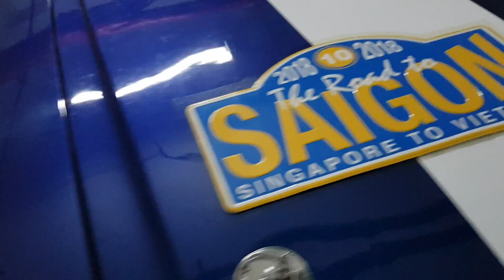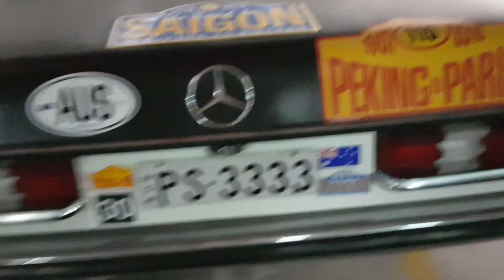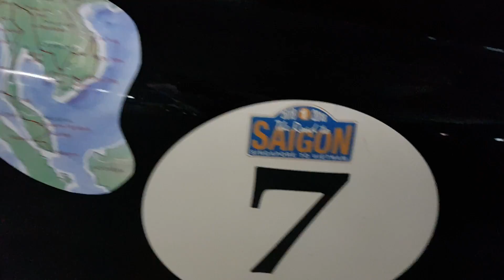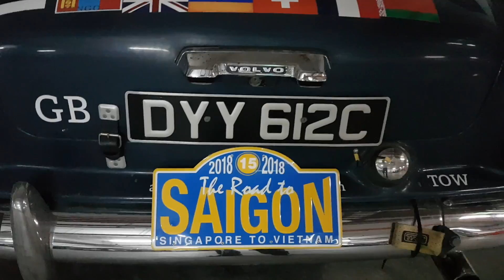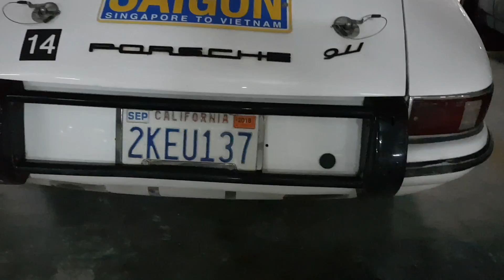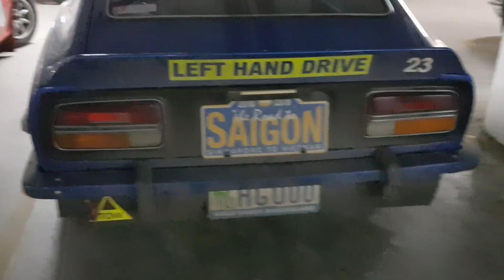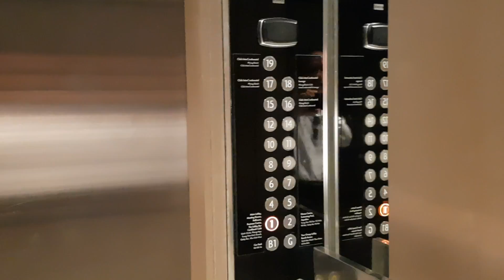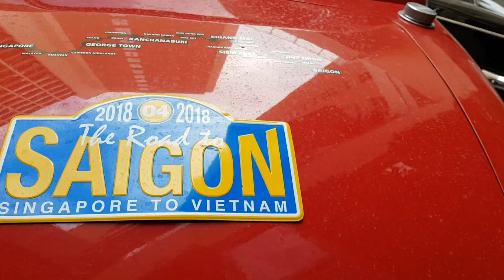"Choáng" Hàng chục xe cổ vương quốc Anh tới Nha Trang